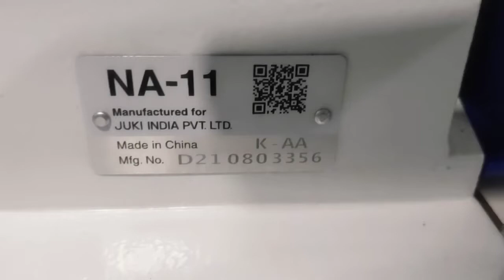JIN_NA-11 LARGE HOOK SET MACHINE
JIN NA-11 LETHER SOFA STITCHING MACHINE LARGE HOOK SET MACHINE